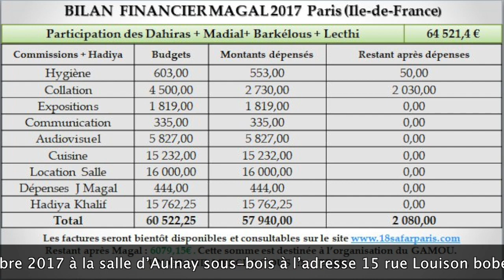Annonce gamou 2017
Remerciements Magal 2017 Touba Paris et annonce Gamou.